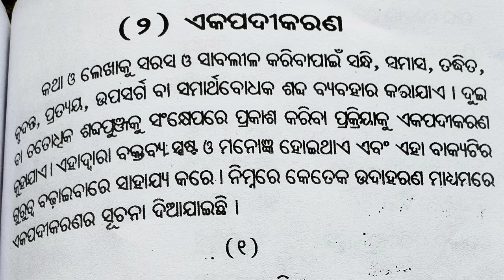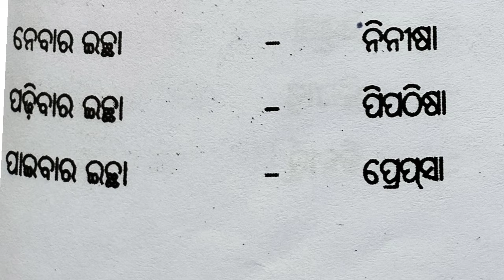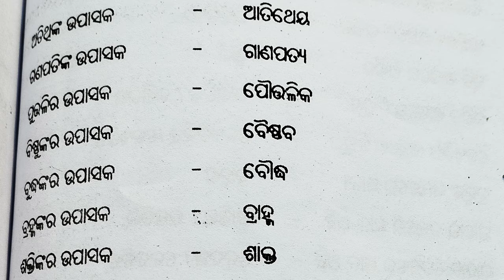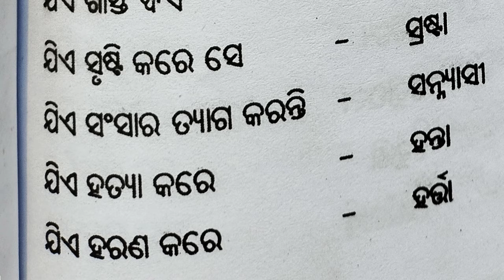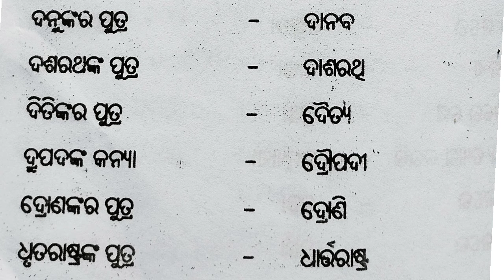+2 Odia Grammar AUDIO BOOK Part - 4 (ଏକପଦୀକାରଣ )